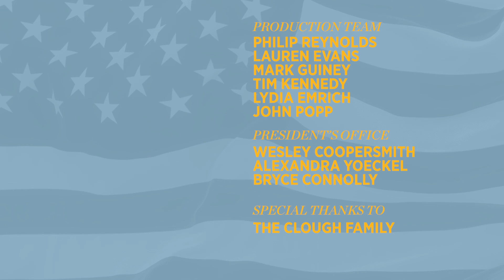Josh Hammer: The Future of Conservatism, Big Tech, and the SCOTUS Leak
On this week’s episode of “The Kevin Roberts Show,” Josh Hammer, Newsweek’s opinion editor, syndicated columnist, and host of “The Josh Hammer Show,” joins us to share his views on the pulses of conservatism and culture with a critical eye.

We delve into why we as conservatives must combat a massive progressive push against freedom and liberty, but also provide solutions that offer Americans a better way of life.

Listen here...
Apple Podcasts (leave us a 5 star review!)